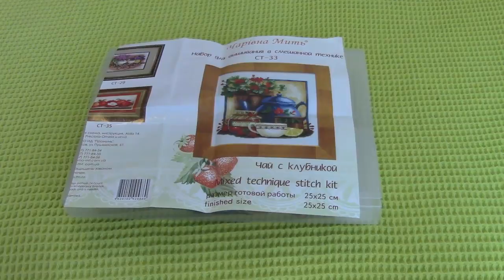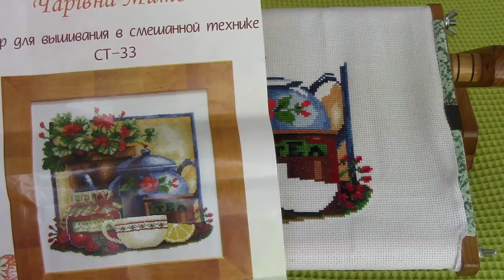Чаривна мыть "Чай с клубникой"/Набор в смешанной технике, мулине и бисер